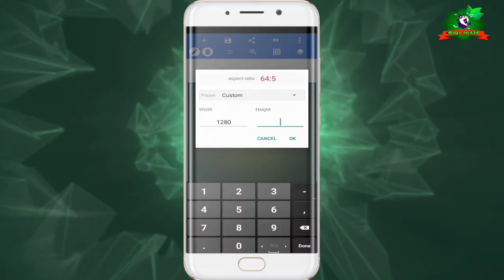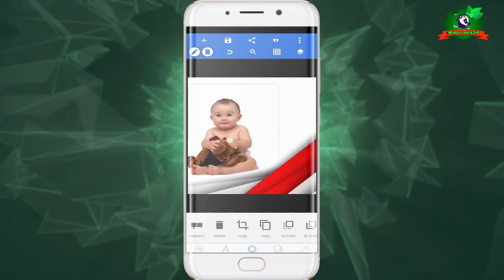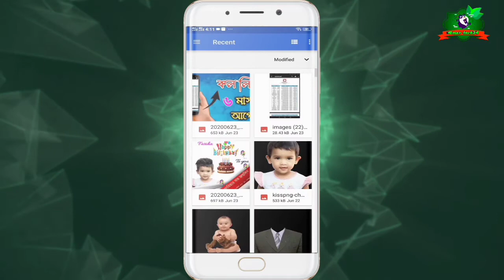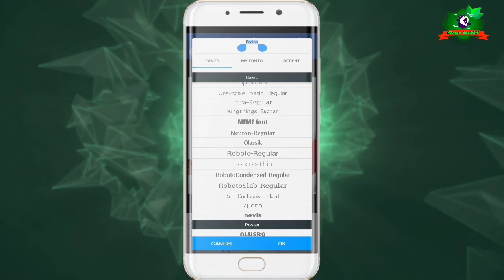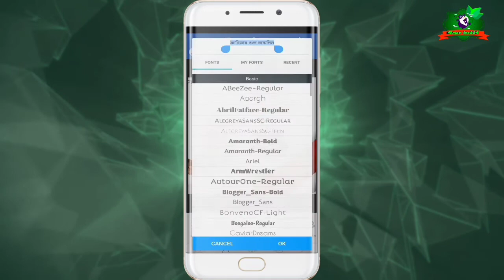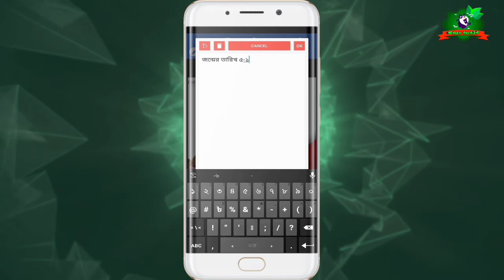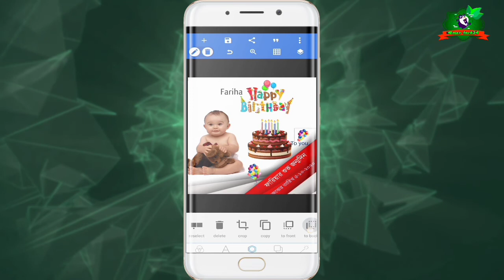জন্মদিনের শুভেচ্ছা জানিয়ে পোস্টার তৈরি মোবাইল দিয়ে | Birthday poster design in Mobile Phone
আসসালামুয়ালাইকুম সম্মানিত ভিউয়ার
 কেমন আছেন,
 আশাকরি আলহামদুলিল্লাহ ভালো আছেন,
আজকে আপনাদের মাঝে আর একটি ভিডিও আপলোড করেছি,
যেটা আপনাদের আপনাদের বাচ্চাদের বা বড়দের ছবি দিয়ে বানাতে পারবেন
এটা আপনারা এপ্লাই করে দেখতে পারেন আশা করি ভাল লাগবে,
 ভিডিওটি দেখার জন্য আপনাদের অনেক ধন্যবাদ।

Assalamualaikum Respected Viewer
 I uploaded another video among you today,
 Which you can make with pictures of your children or adults
 Hope you like it, you can apply it.